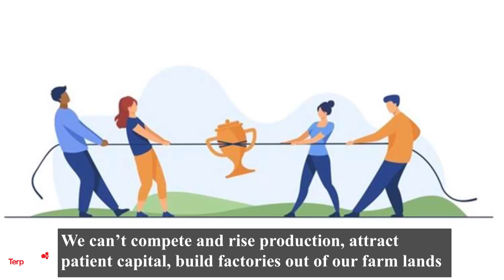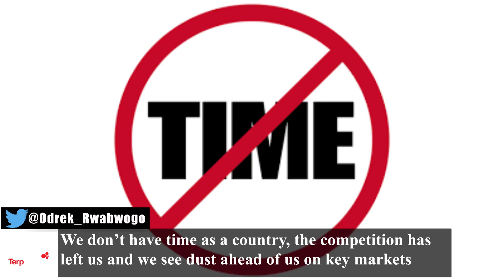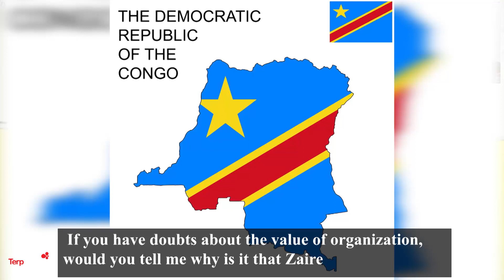Uganda over the last 1000 years and the steps for the next 100. Part 4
Thank you for tuning in to the Tomosi Business Series and closely following the training sessions. This week we cover part 4 which concludes our topic on "Uganda over the last 1000 years and the steps for the next 100"